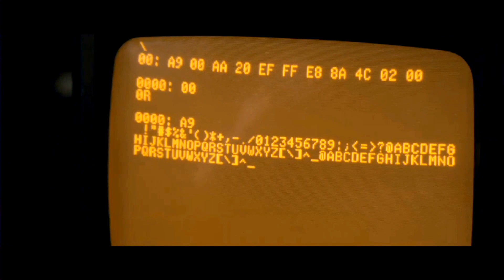Old Boy, Get a Horse!, Mandela: Long Walk to Freedom, Jobs | November 2013 | Movies for Grownups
This week on Movies for Grownups Bill Newcott discusses Old Boy, Get a Horse!, Mandela: Long Walk to Freedom, Jobs, Intolerance and Frozen.

About Movies For Grownups:
AARP's Movies for Grownups on YouTube is the place for previews of new films, video on demand (VOD) & DVD/BluRay and is part of the popular MFG franchise in AARP the Magazine, on RLTV, on radio, on aarp.org and at exclusive preview screenings around the U.S.. Subscribe and come back every week for what to see at the movies.

Top 10 Weekend Box Office Estimates:  November 29-December 1, 2013

The Hunger Games: Catching Fire (Lionsgate) $74.5 million 2 wk total $296.6 million
Frozen (Disney) $66.7 million  opening weekend
Thor: The Dark World (Disney) $11.1 million 4 wk total $186.8 million
The Best Man Holiday (Universal) $8.5 million 3 wk total $63.4
Homefront (Open Road) $7.0 million opening weekend
Delivery Man (Disney) $6.9 million 2 wk total $19.5 million
The Book Thief (20th Century) $4.9 million 4 wk total $7.9 million
Black Nativity (Fox Searchlight) $3.9 million opening weekend
Philomena (The Weinstein Company) $3.8 million 2 wk total $4.8 million
Last Vegas (CBS Films) $2.8 million 5 wk total $58.8 million
Source: Rentrak